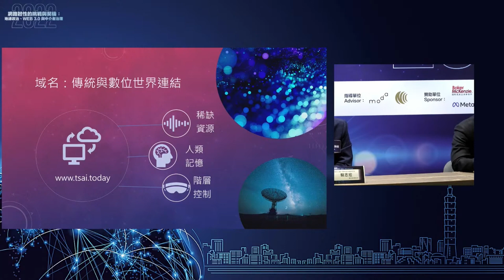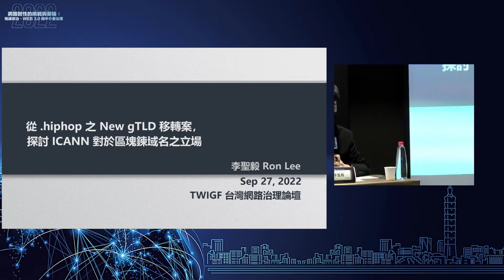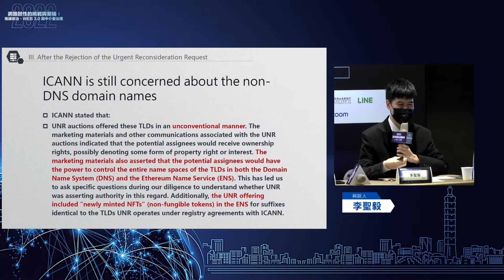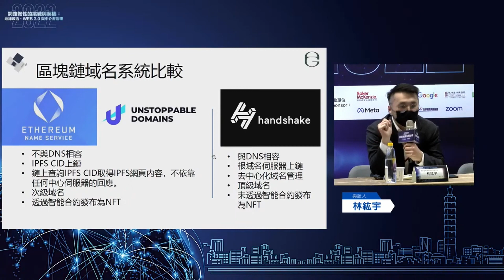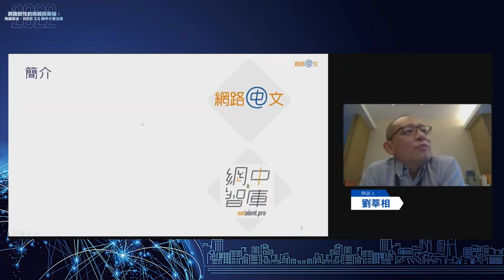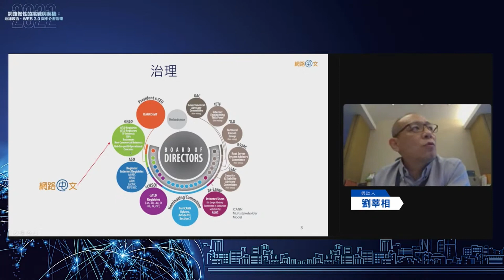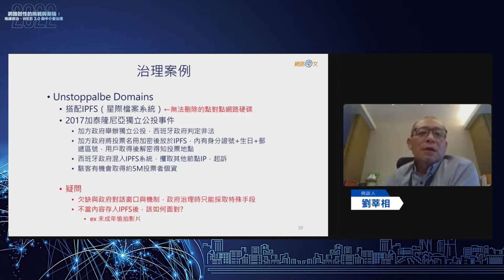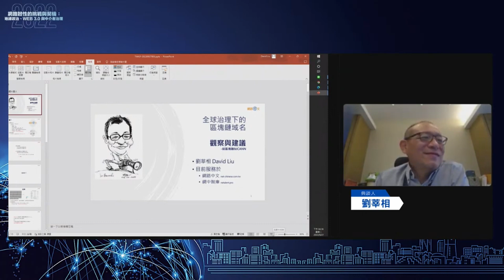TWIGF 2022 座談#3 全球網路治理下的區塊鏈域名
•主持人：
蔡志宏, 兼任助理教授, 陽明交通大學科技法律研究所
•與談人：
1.劉莘相, 董事長, 網路中文資訊股份有限公司
2.林紘宇, 執行長, 奧果區塊顧問股份有限公司
3.李聖毅, 研究生, 陽明交通大學科技法律研究所
4. Edmon Chung, Chief Executive Officer, DotAsia Organisation